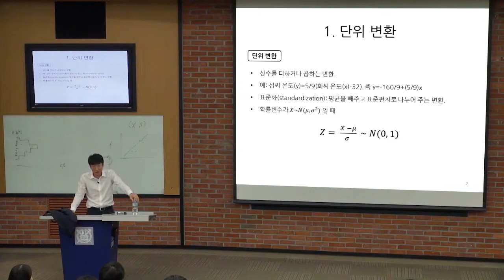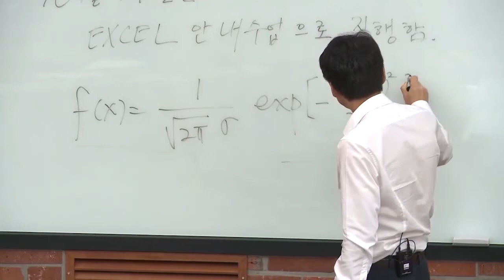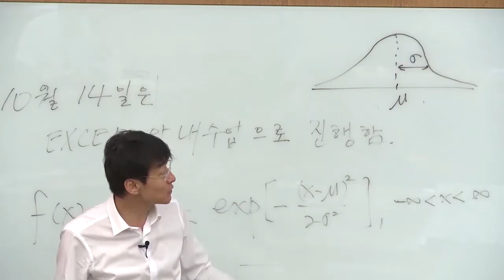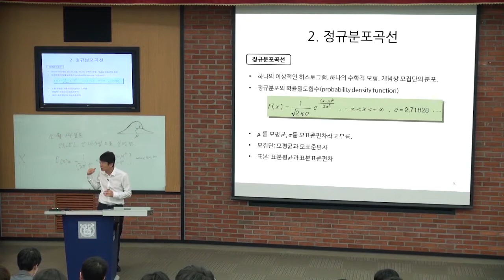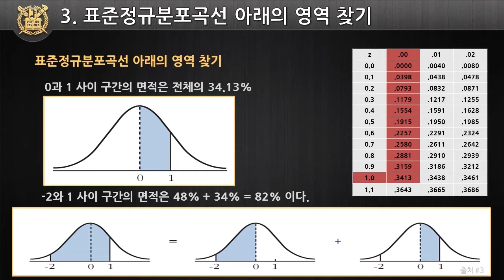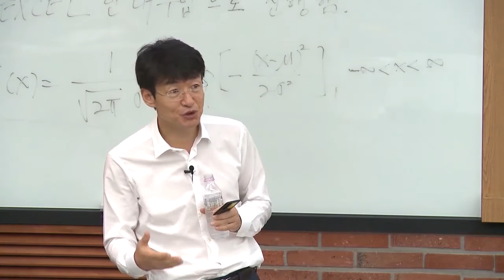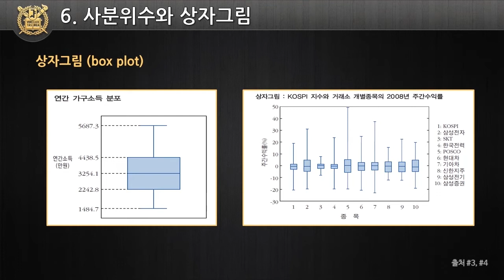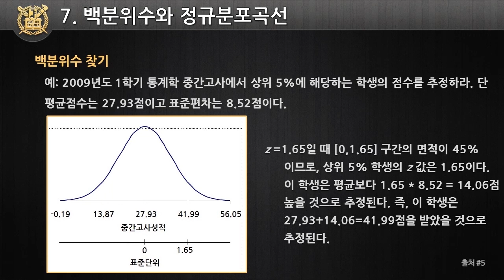류근관의 통계 특강 / 서울대학교 경제통계학 강의 / 제7강 정규분포로의 근사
✅ 서울대학교 경제통계학-일상생활 속의 통계학 제7강

✔ 7강은 "정규분포로의 근사"에 대한 강의입니다.
     생생한 통계 특강, 지금 영상을 통해 확인하세요!

"이 콘텐츠는 교육부와 국가평생교육진흥원의
한국형 온라인 공개강좌(K-MOOC) 사업의 지원을 받아
제작한 영상입니다."